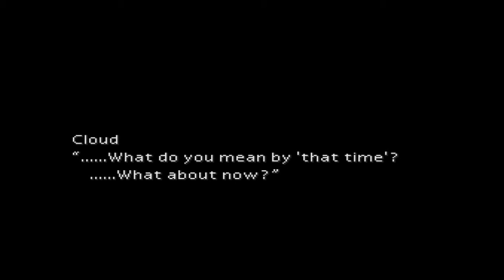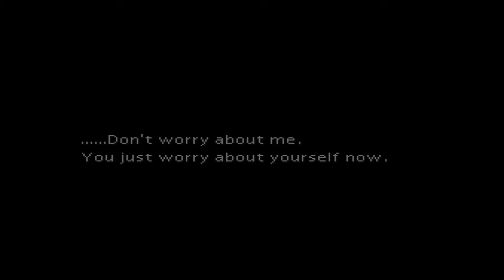Final Fantasy VII Classic Part8